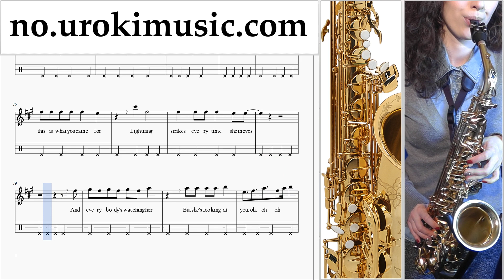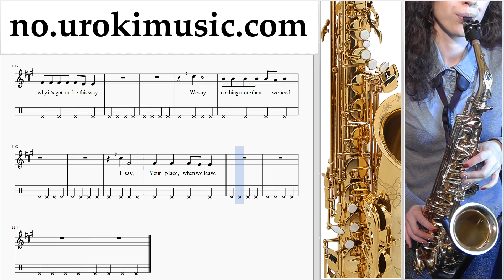Lær å Spille Saksofon (Alt) Calvin Harris ft. Rihanna - This Is What You Came For Melodi Trening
Lær å Spille Saksofon (Alt) Calvin Harris ft. Rihanna - This Is What You Came For Melodi Trening Del # 2 um-a935 Vennligst skriv i kommentarfeltet, hvordan å gjøre undervisningen mer nyttig for deg?